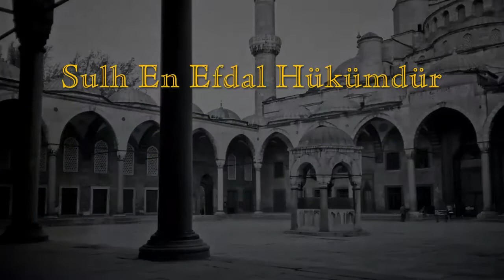Peace Is the Lord of Judgement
The Honour that was given to man is the rank of Humanity. The world is created as a mirror to enable man to see himself and recognize his Humanity. By this way he will know the signs of his Lord and recognise his Lord. Humanity means respect for others who carry this honour and this rank. Faith means to give life, not to inflict suffering and death, or to scare people in the streets in the name of religion. Making peace is the lord of judgments, the best way. Love and be loved. Respect and be respected.